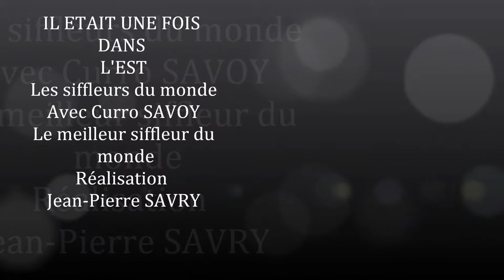KURT A.S.M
Il était une fois dans l' EST